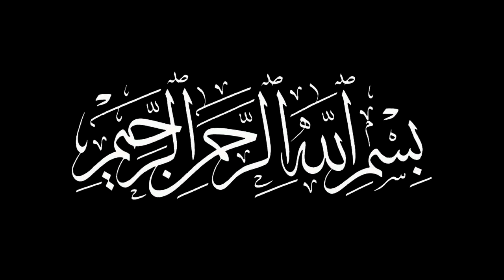Shahadat Mola Ali as | 19 Ramzan Shahadat Mola Ali | Hazrat Ali Ka Waqia | Merchant TV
Islamic Story Hazrat Imam Ali as Ki Shahadat Ka Pura Waqia 19 Ramzan Ki Raat Mola Ali as Ko Abdul Rehman Ibn e Muljim Ne Zarbat Lagai Hazrat Ali Ka Waqia